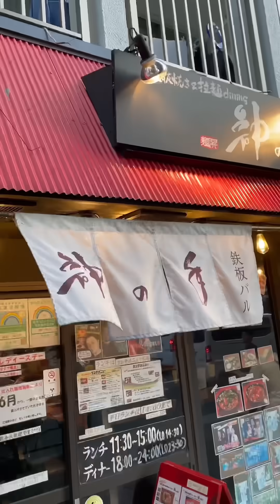【店内ボヤ騒ぎ】燃え盛るドロっと旨辛食らうんだよな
初体験の燃え盛る火炎旨辛ラーメン

四川風旨辛味噌　（赤）　８５０円
目玉焼き　１００円
火炎付き　１００円
〆のごはん　１００円

【麺昇　神の手】

リクエストあればコメント欄にぶち込んどいてちょう？そはだいよ〜